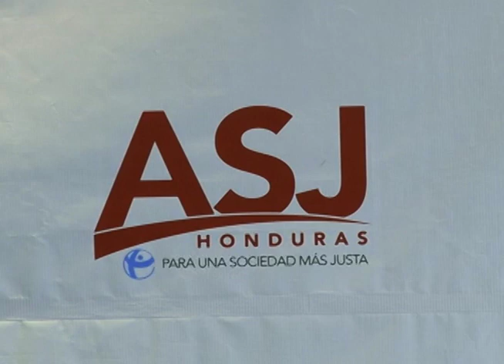Proyectos de la Ley de DEfensa y Seguridad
La Asociación para una Sociedad más Justa presentó el análisis de proyectos de la ley de Defensa y Seguridad, con el fin de señalar los posibles riesgos a futuro.